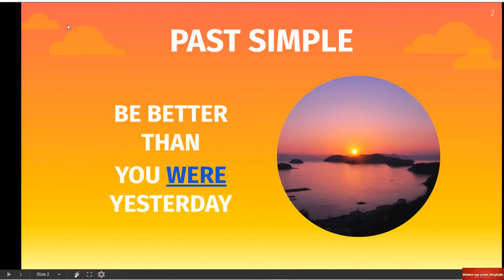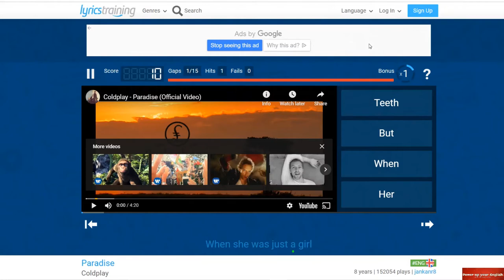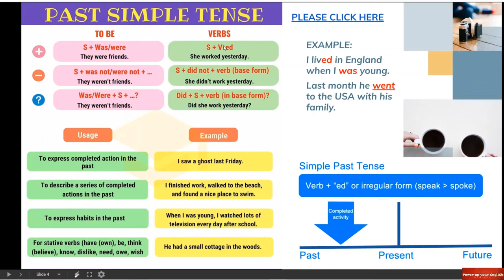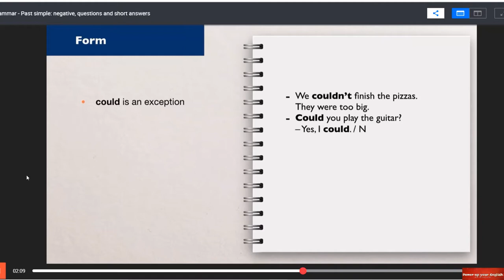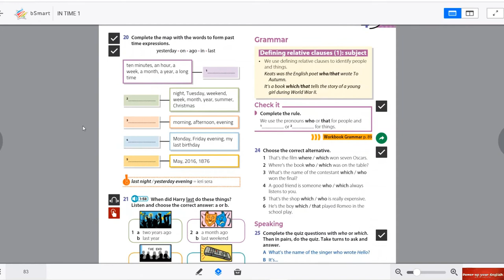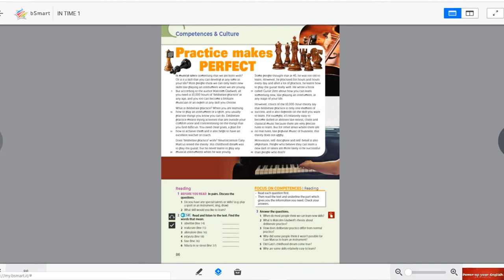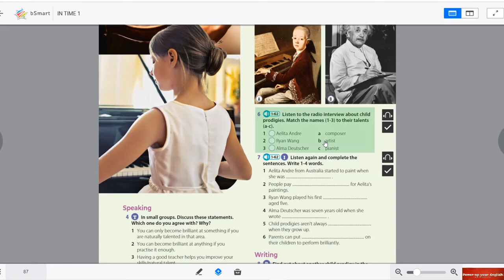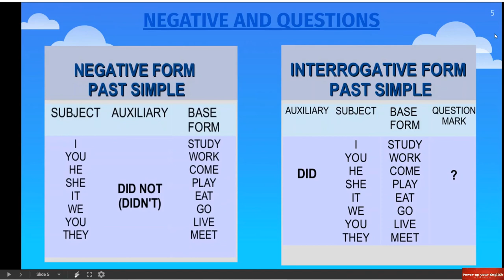IN TIME UNIT 4 pp. 82-83 and 86-87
Dear Students, this is a guide to help you with this week's exercises.